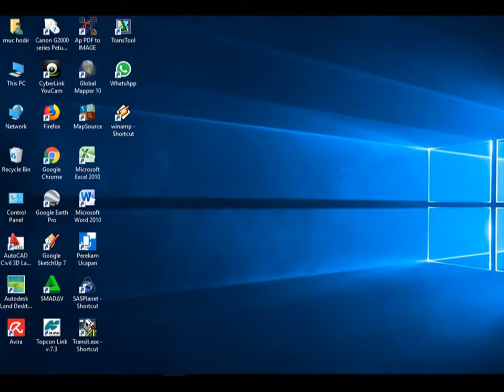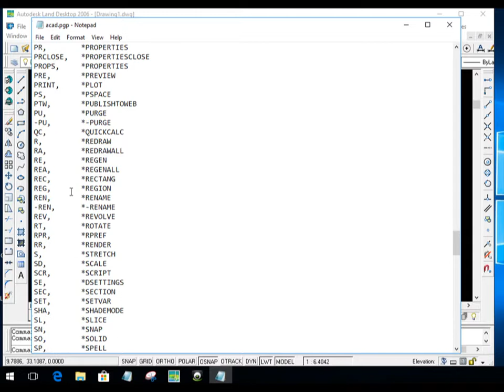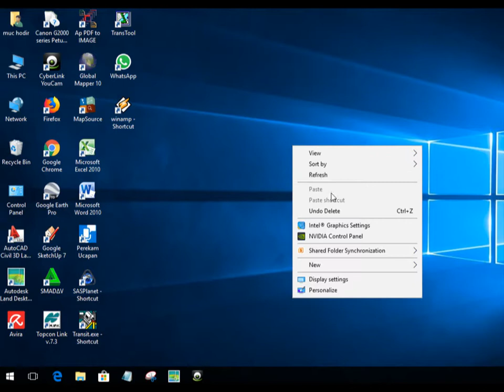cara mudah mengganti perintah keyboard Autocad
cara mudah Mengganti Perintah Ketik Di Autodesk Land desktop 2006
dalam autocad ada perintah perintah, yang mana semua perintah tersebut kita bisa ganti sesuai dengan keinginan kita
nah di vidio ini kita akan jelaskan cara mengganti perintah dalam autocad

jangan menggunakan ini untuk ngerjain orang/atau temen sendiri.
terimakasih